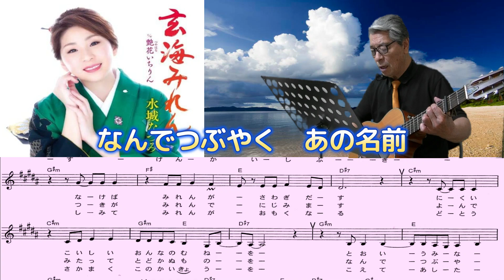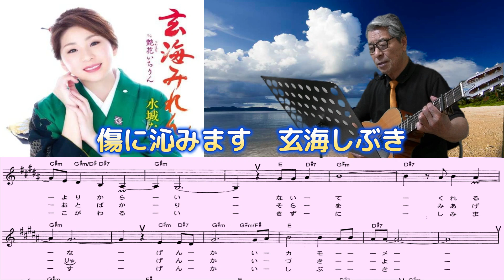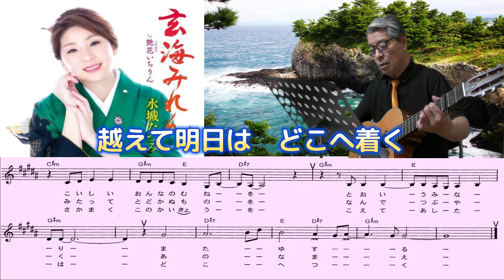水城なつみ/玄海みれん/村井輝海の歌い方講座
早いリズムに区切り良く、ロングトーンの個所はしっかり安定させて、メリハリをつけてしっかり歌いましょう。